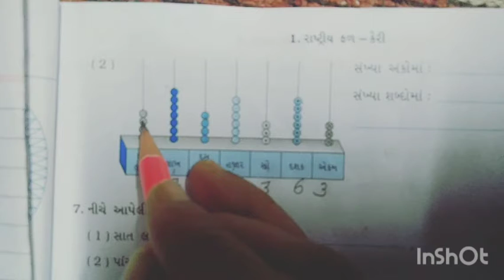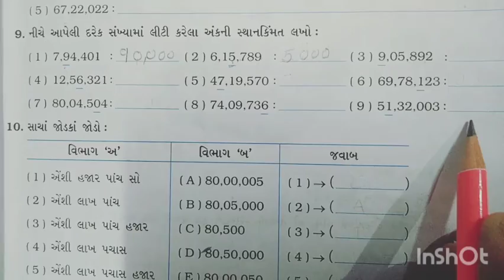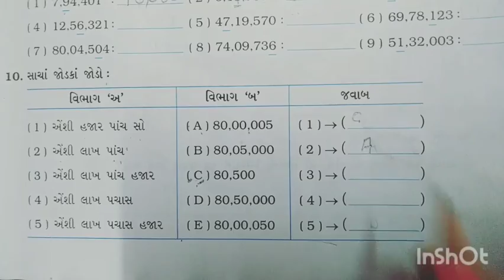Gujarati Medium Primary std 5 Maths Ch -1 Part- 2